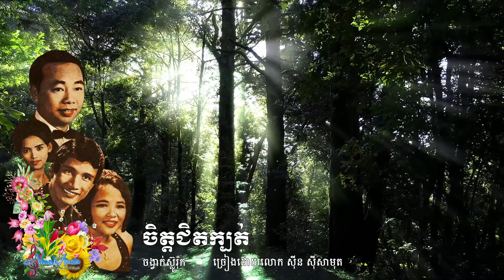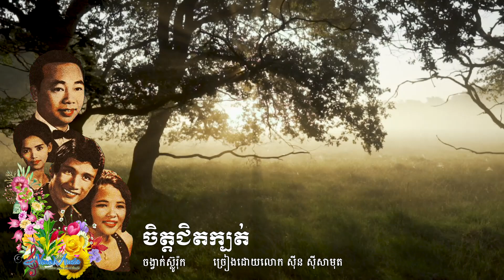ចិត្តជិតក្បត់ Deceitful heart (Slow Rock) Sin Sisamouth